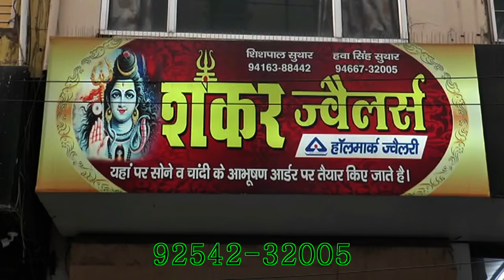पुलियों ने बिगाडा था माहौल, 3 गांव के लोगों की हुई थी झडप, फूटे थे सर, टूटी गाडियां,इस बार क्या होगा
entertainment.